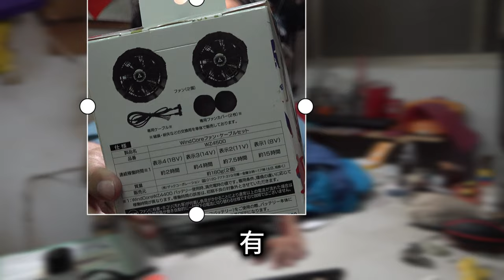讚爆？日本風扇衣 值不值得買？ いいね？日本のファンジャケットは買う価値がありますか？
讚爆？日本風扇衣 值不值得買？
いいね？日本のファンジャケットは買う価値がありますか？

~~~攝影設備~~~
1.相機：Sony RX100-M5